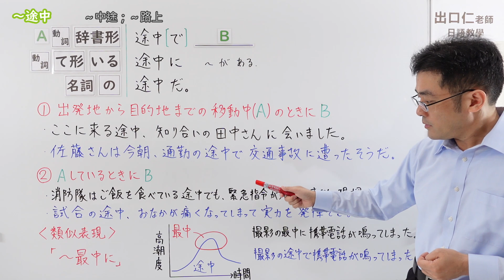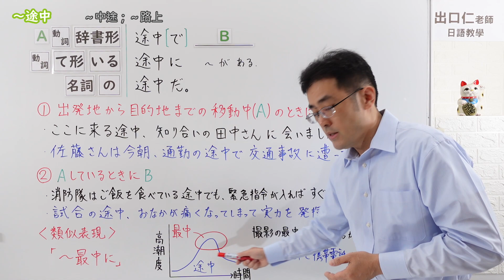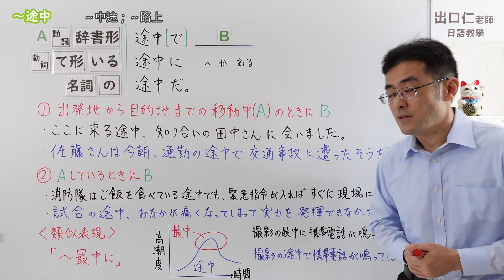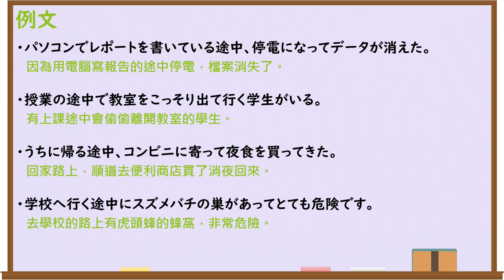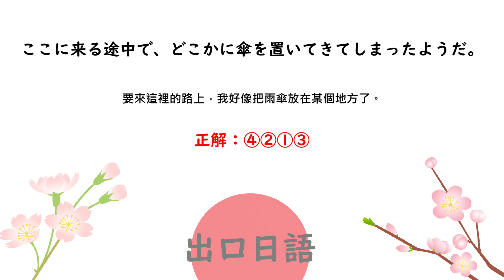【Ｎ３文法】～途中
出口日語線上教學